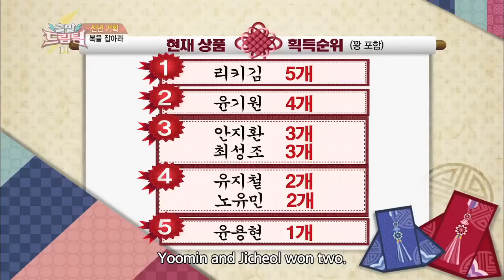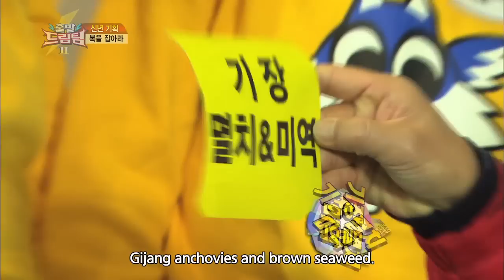Let's Go! Dream Team II | 출발드림팀 II : Grab Your Luck! - Part 1 (2015.01.22)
2015 has begun! With hope for a great new year, twelve celebrity couples come to grab some luck. Which couple will have the most luck?